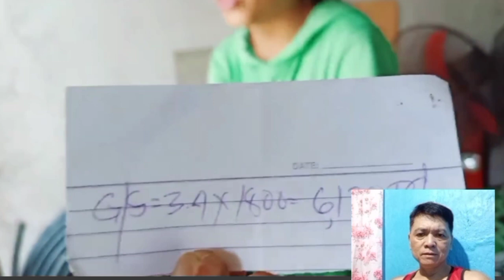EP.#17 LAGLAG SI MAE SA BIGAT NG HULI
This video is uploaded by @JAIME020 as a reaction video of idol Madiskarting mag asawa. Sa mga gustong magsubscribe Kay idol @madiskartingmagasawa6219 ito po Ang KANILANG
 Paki hit narin po Ang bell button para lagi kayong updated sa mga susunod pa nilang upload. TY guys🙏